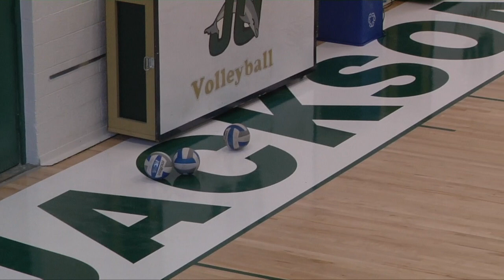A Feeling of Newness Surrounds Volleyball in 2016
Head coach Julie Darty's third year at JU is bringing a lot of newness with it, from the improved look to Swisher Gymnasium to the large freshman class that figures to contribute in 2016.